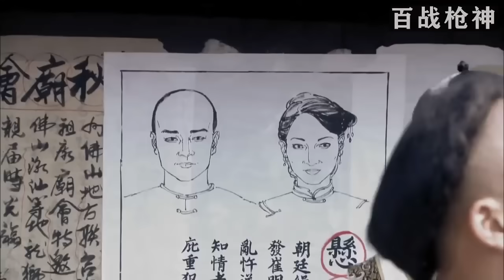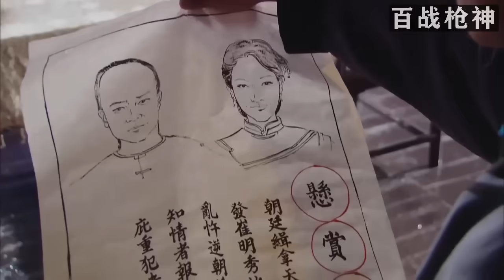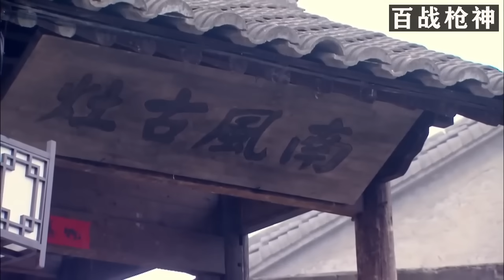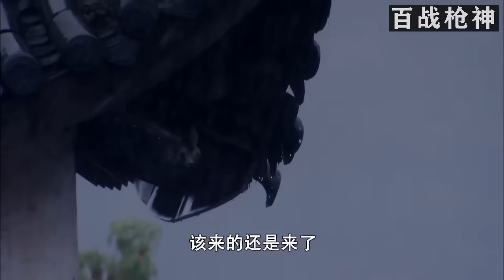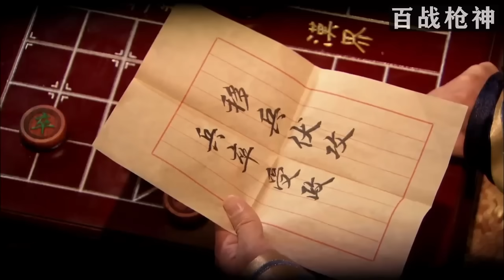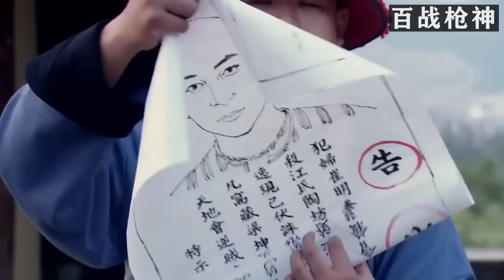【功夫電影】廢柴少年為母報仇，苦練功夫，終成一代宗師！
視頻來源於：
wdtqs